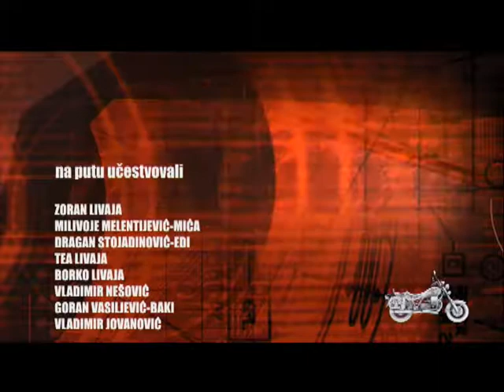put oko sveta cd2 6deo